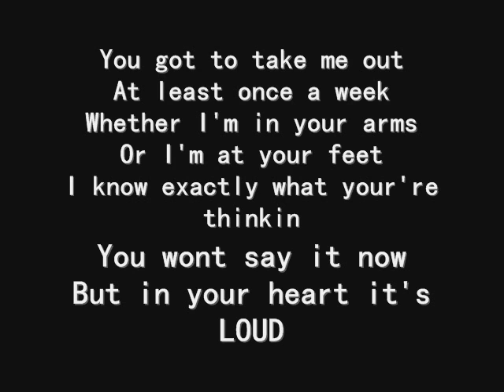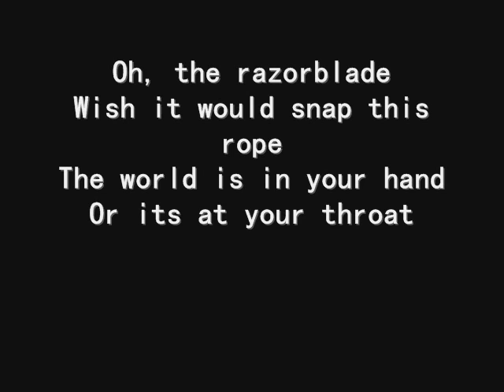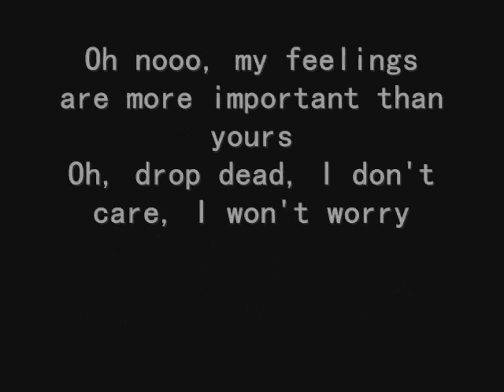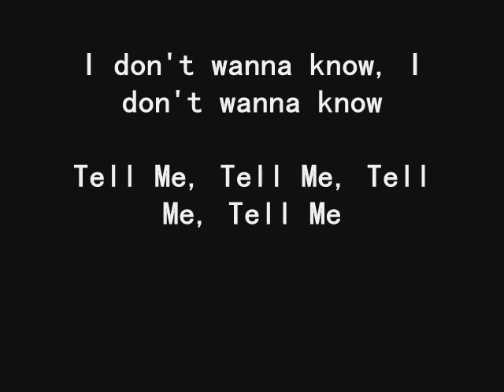The Strokes- Razorblade with Lyrics